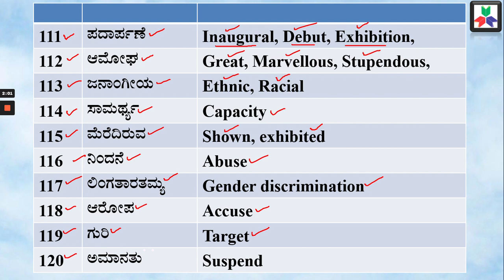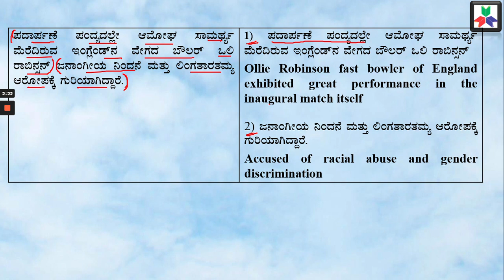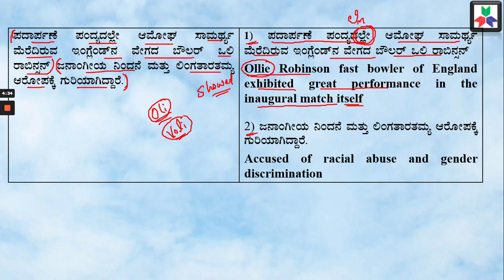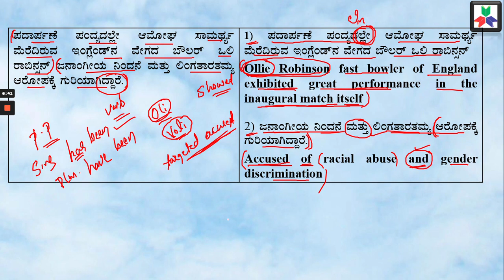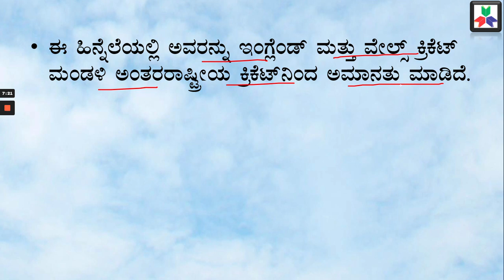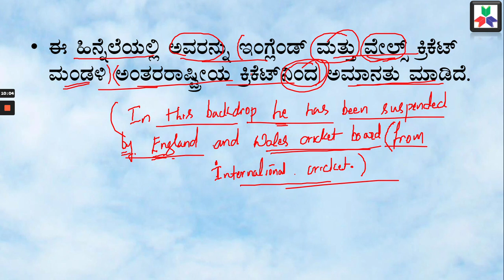#12.PSI ಪ್ರಜಾವಾಣಿ ಭಾಷಾಂತರ ಮತ್ತು ಪದಪುಂಜ| ವಾಕ್ಯಗಳೊಂದಿಗೆ ಪದಗಳ ಕಲಿಕೆ | PSI Paper 1